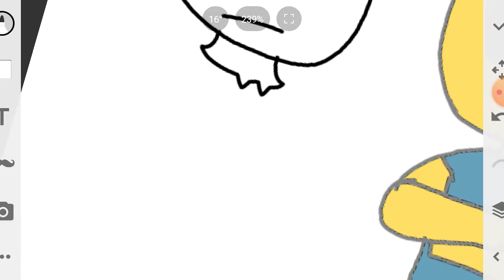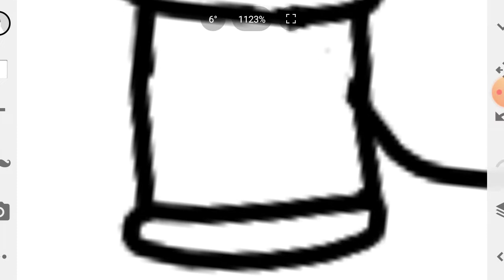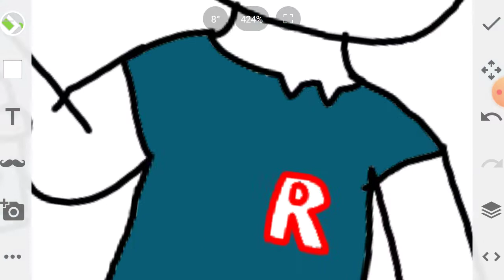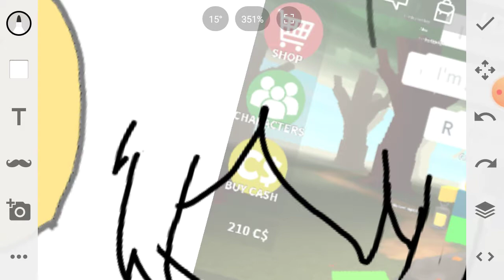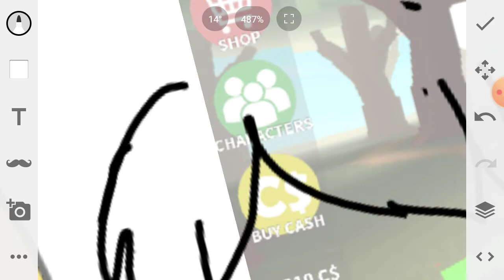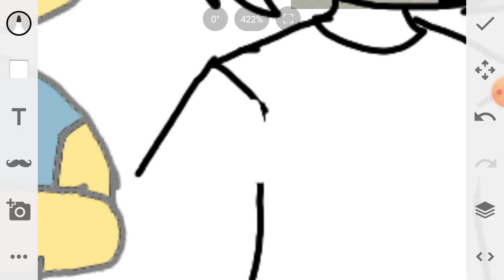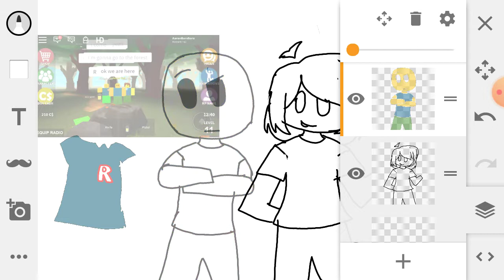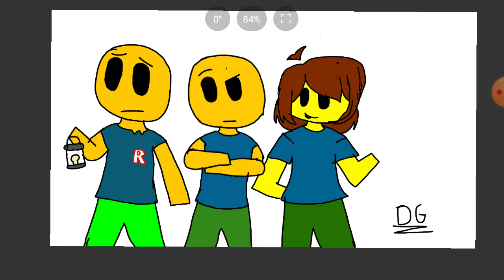The Oof Squad drawing